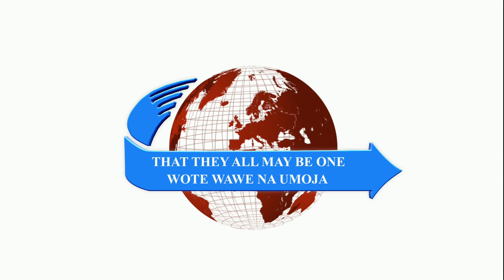HYMNAL PRAISES [TENZI ZA ROHONI]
KUMTEGEMEA MWOKOZI
HERI NI JINA LA YESU [PAMBIO]

Just to Know thus Saith the Lord.

WHEN OUR PRAISES GO UP, GOD'S BLESSINGS AND PRESENCE COME DOWN! Join Praise Leader, Sister Emily in this Praise Moment that enumerates the sweetness of Jesus's Name and why we always need to believe in His promises. And that He is the SOLID ROCK whence we are anchored and protected. Welcome.